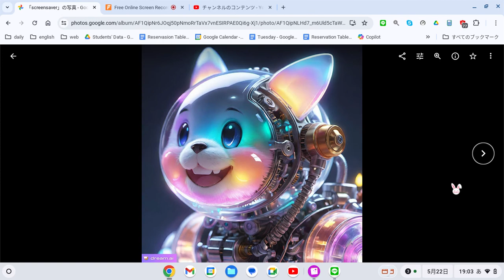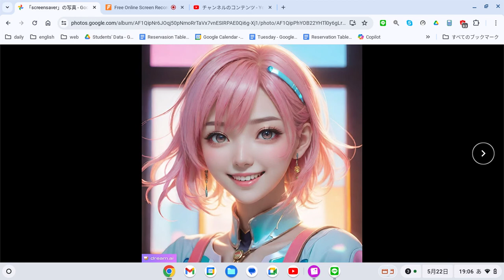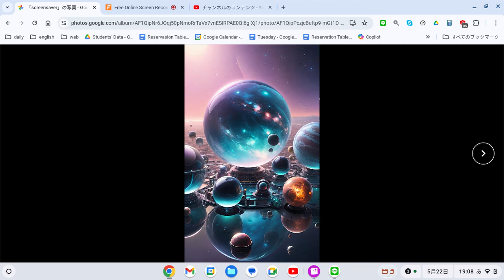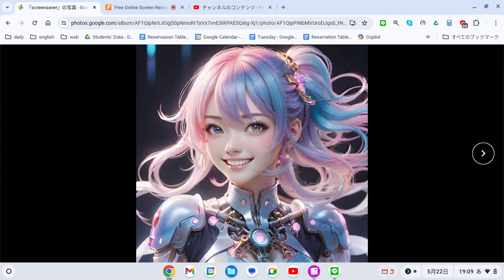えいご おんどく 181